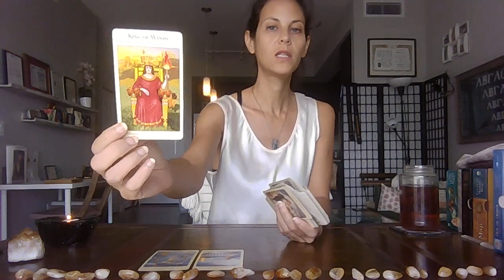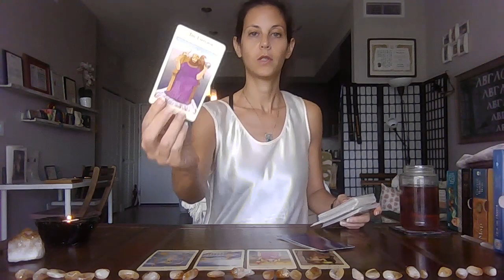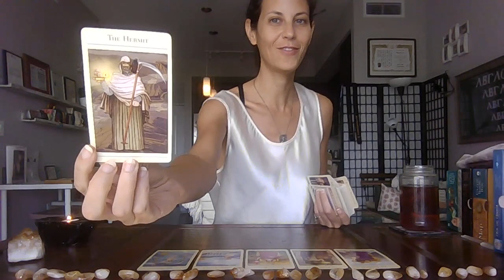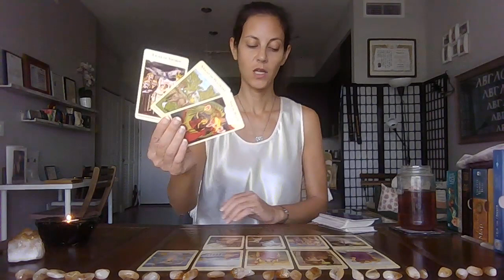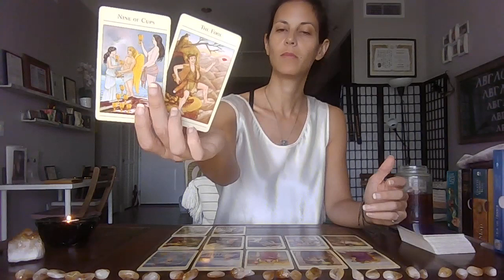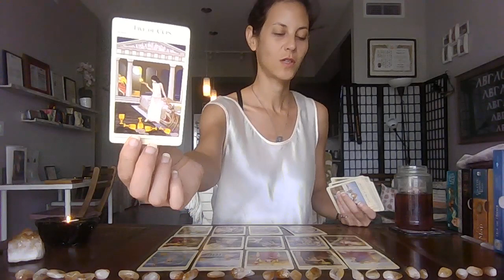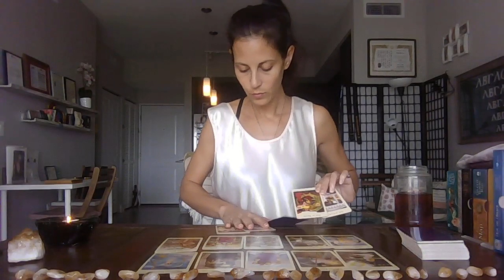LEO ✍🏼 'The Twin-Flames VS the World' | November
🌞 'Super THANKS'; 1-time gratitude & reciprocation for this video

🌞 Amazon Wish-List [gift]

Special North & South Node Readings [FREE]

Book a Satsang or Professional Inquiries (*only*)

I LOVE YOU SEEKERS!

If it carries ill intent, I send it back to you (minus the pure energy) - to the folds Karma sees fit.

   (c)Morgainne

   (c)Morgainne.